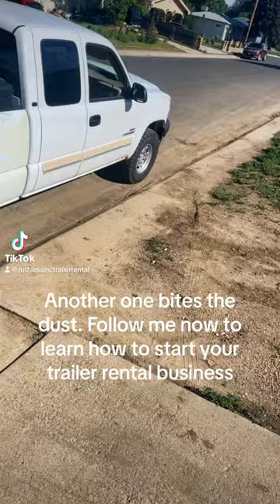July 3, 2023